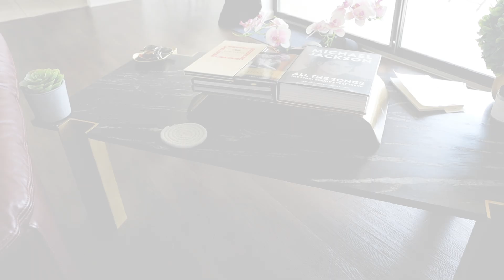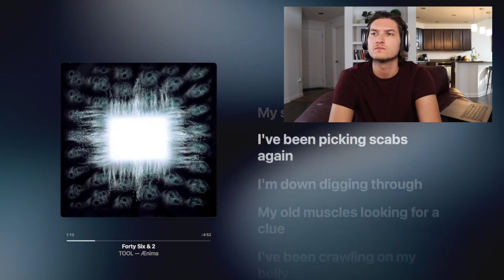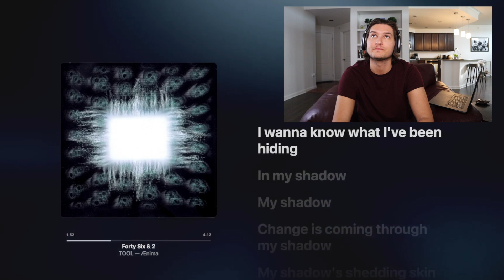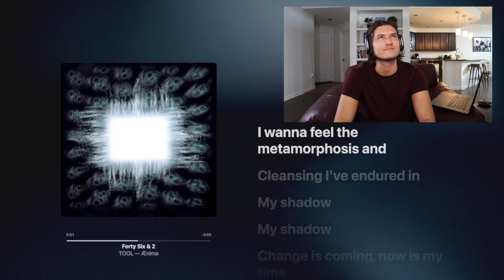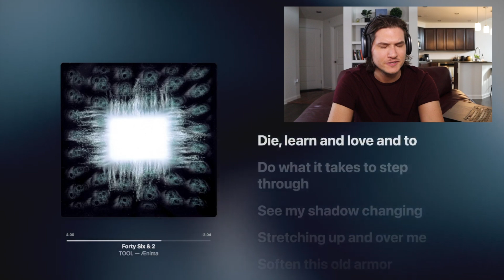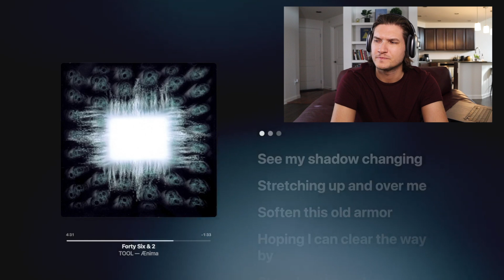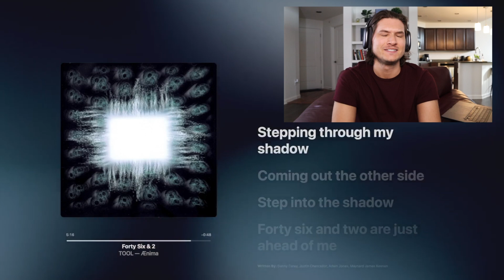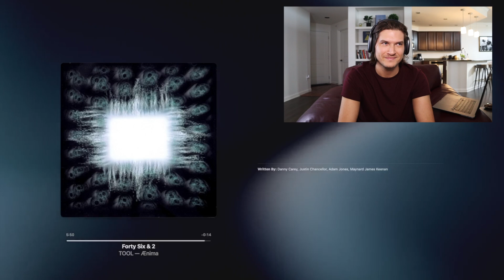Non-Metalhead Listens to FORTY SIX & 2 by TOOL and Blindly Reviews it - ANALYSIS + REACTION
First time hearing Forty Six & 2 By Tool? Yes.
Did I have mixed thoughts? Also yes.

Things I love and use:
Airpods Max
Apple Watch Bands I Love
Macbook Pro 2019
The Iced Coffee I Shamelessly Guzzle
Soundproofing Foam
Ring Light
Canon M50 Mark II
Camera Mic
Camera Tripod
1TB HD

My favorite books:
Dancing The Dream
Jonathan Livingston Seagull
As A Man Thinketh
Conversations With God
The Power of Your Subconscious Mind
My Friend Michael
The Game of Life
Zero Limits
The King of Style
Happier Than God
Reflections on the Art of Living
Moonwalk: A Memoir

THANK YOU for supporting my channel, so that I can continue to provide you with free content each week.

0:00 - Intro
1:08 - Song/Album History
3:36 - Song Begins
12:12 - Initial Thoughts
13:05 - Expert’s Corner
15:31 - Grading the Song
20:07 - Final Thoughts

"Forty Six & 2" is a song by American rock band Tool. It was released as the fourth single from their second studio album Ænima in 1996 and received radio airplay. In March 2023, Rolling Stone ranked "Forty Six &2" at number 53 on their "100 Greatest Heavy Metal Songs of All Time" list.
A popular belief is that the song title refers to an idea first conceived by Carl Jung. Such an idea is further attributed to Drunvalo Melchizedek concerning the possibility of reaching a state of evolution at which the body would have two more than the normal 46 total chromosomes and leave a disharmonious state. The premise is humans would deviate from the current state of human DNA which contains 44 autosomes and two sex chromosomes. The next step of evolution would likely result in human DNA being reorganized into 46 autosomes and two sex chromosomes, according to Melchizedek.
Aenima is the second studio album by American rock band Tool.
Aenima debuted at No. 2 on the Billboard 200 chart upon its initial release, selling 148,000 copies in its first week. The track "Ænema" won the Grammy Award for Best Metal Performance in 1998. In 2003, Ænima was ranked the sixth most influential album of all time by Kerrang! Rolling Stone listed the album at No. 18 on its list of The 100 Greatest Metal Albums of All Time.
Tool is an American rock band from Los Angeles. Formed in 1990, the group's line-up includes vocalist Maynard James Keenan, guitarist Adam Jones and drummer Danny Carey. Justin Chancellor has been the band's bassist since 1995, replacing its original bassist Paul D'Amour. Tool has won four Grammy Awards, performed worldwide tours, and produced albums topping the charts in several countries.
It emerged with a heavy metal sound on their first studio album, Undertow, and became a dominant act in the alternative metal movement with the release of their follow-up album Ænima in 1996. The group's efforts to combine musical experimentation, visual arts, and a message of personal evolution continued with Lateralus and 10,000 Days, gaining critical acclaim and international commercial success. Its fifth studio album Fear Inoculum was released on August 30, 2019, to widespread critical acclaim.
Due to Tool's incorporation of visual arts and very long and complex releases, the band is generally described as a style-transcending act and part of progressive rock, psychedelic rock, and art rock.